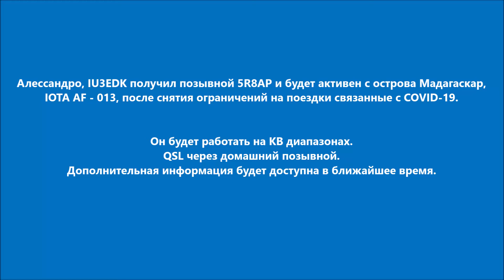5R8AP Мадагаскар. С сайта dxnews.com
Алессандро, IU3EDK получил позывной 5R8AP и будет активен с острова Мадагаскар, IOTA AF - 013, после снятия ограничений на поездки связанные с COVID-19.